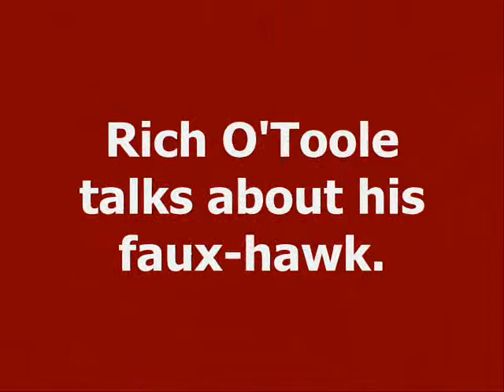Rich O'Toole CHALLENGE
Rich O'Toole issues a challenge to fellow musician Granger Smith.